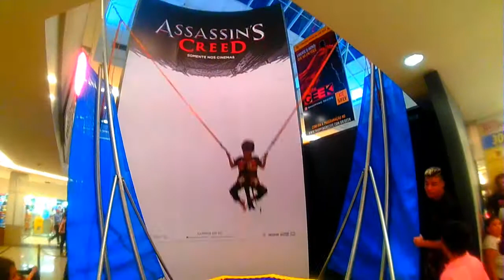Brinquedo pula pula elástico - Cama elástica para crianças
Brinquedo pula pula elástico - Cama elástica para crianças // infantil